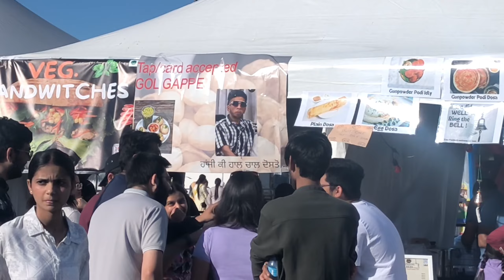Canada mela 🇨🇦 2024 | Brampton Fun food mela 😍 singers from panjab | Nihang singh shardai🪯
ਕੀ ਹਾਲ ਸਾਰਿਆਂ ਦਾ ਮੈ ਗੁਰਪ੍ਰੀਤ ਸਿੰਘ ਦਸੂਹਾ ਤੋ ਅਗਰ ਤੁਸੀ ਮੇਰੀ ਵਿਡੀਓ ਦੇਖ ਰਹੇ ਹੋ ਤੇ ਤੁਸੀ ਨਵੇ ਵਿਓਅਰ ਹੋ ਤੇ ਮੇਰੇ ਚੈਨਲ ਨੂੁ ਸਬਸਕ੍ਾਇਬ ਪਕਾ ਕਰ ਲਿਓ